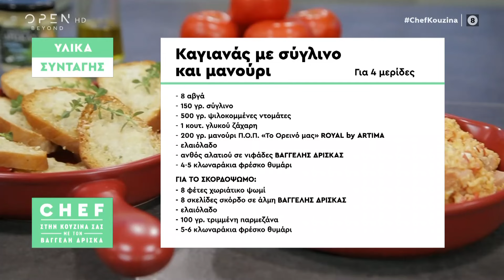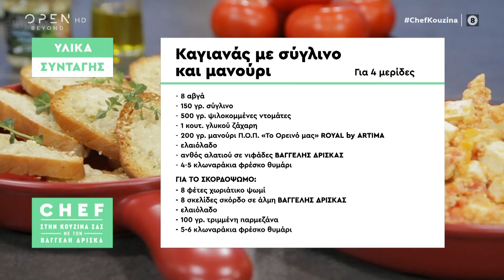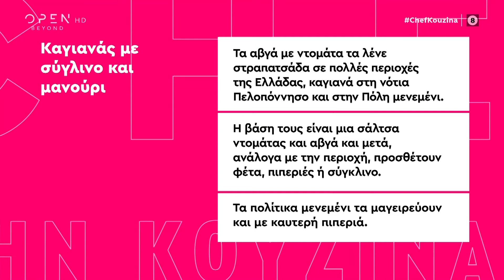Συνταγή για καγιανά με σύγλινο και μανούρι από τον Βαγγέλη Δρίσκα | OPEN TV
Ο Βαγγέλης Δρίσκας ετοιμάζει καγιανά με σύγλινο και μανούρι.